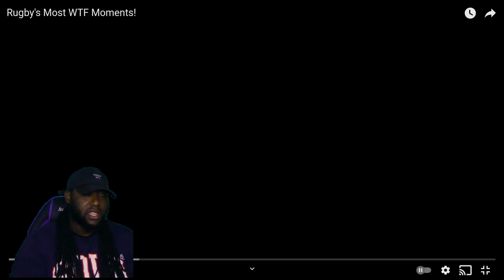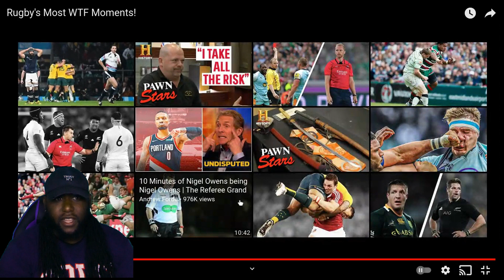American Football player react to Rugby's Most WTF Moments!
Leave any video ideas in the comments